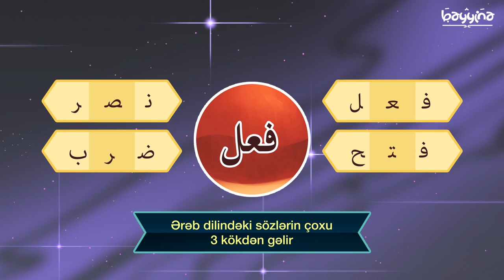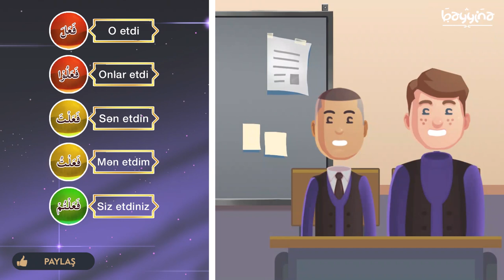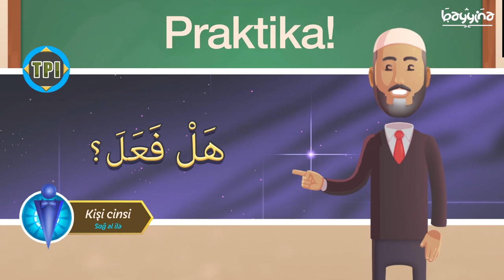ƏRƏB DİLİ DƏRSLƏRİ - 23B - Feil: Bitmiş zaman forması